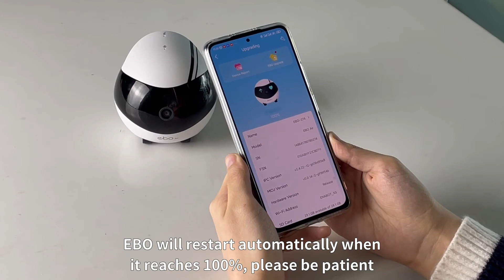EBO Air | Firmware Upgrade